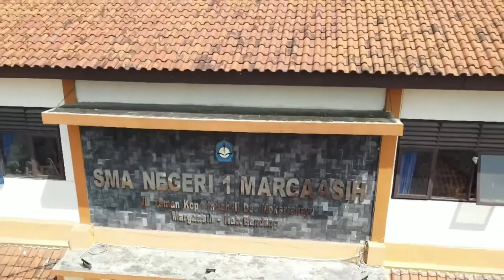Marhaban Yaa Ramadhan 2022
Alhamdulillah atas ni`mat dan karuniamu
Semoga kita bisa melaksanakan Ibadah Shaum Ramadhan 1443 H
dan semoga kita menjadi pribadi yang taqwa, pribadi yang pintar merasa, serta pribadi yang unggul. Aamien yaa rabb...

Terimakasih untuk anak-anak bapak kelas 12 IPS 4, mohon maaf bapak selama menjadi wali kelas kalian banyak menuntut kalian, tiada lain karena semata-mata ingin kalian SUKSES dan BERHASIL dimasa depan.

Selamat bagi yang lolos SNMPTN di Perguruan Tinggi Negeri, tak lupa juga buat yang belum lulus jangan berkecil hati, tetap semangat masih ada peluang dan kesempatan lain menunggu kalian disana.

Juaraaaaa Juaraaaaa. Juaraaaaa.

Uuuuuuuurrraaaaaaaaaaaa

marhaban yaa ramadhan,ramadhan1443H,sman1margaasih,sma,kelas 12 ips 4,euforia,ujian sekolah sma 2022,ujian sekolah smp 2022,ujian sekolah kimia kelas 12,sejarah,sejarah peminatan,sejarah peminatan kelas 10 semester 2,sejarah peminatan kelas 12 semester 2,sejarah peminatan kelas 12 semester 1,wali kelas atau wali kelas,wali kelas pembelajaran,walikelas pembelajar,juara ajl 36,juara lagu 2022,juara gegar vaganza 2021,bandung indonesia,margaasih bandung